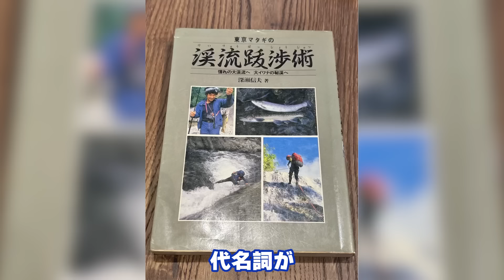【竿無し】片山愛海のスター性を過酷な源流トレーニングで観察できました。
最後まで楽しんで頂ければ幸いです。
コメントも頂けたらとても嬉しいです。

※当チャンネルはポイント公開を目的にしたものではありません。ポイントを隠すことはしませんが、知っている人は知っている、知らない人は知らない、という考え方に基づいて動画制作を行なっています。

釣り場の特定につながるコメント等は予告なく削除いたします。

【撮影】自撮り
【編集】しゅん